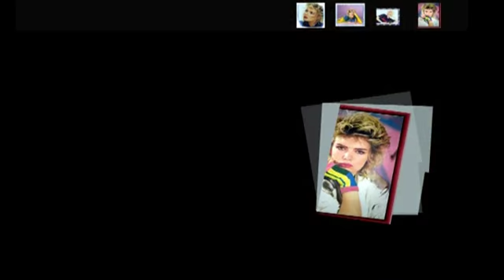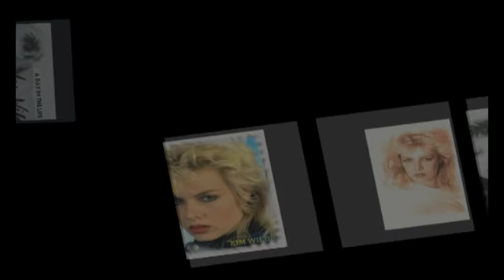Kim Wilde - Fit In (Slideshow).flv